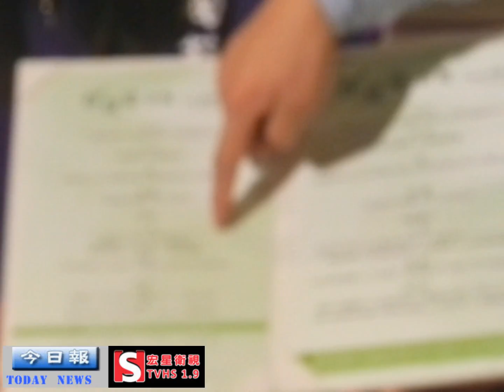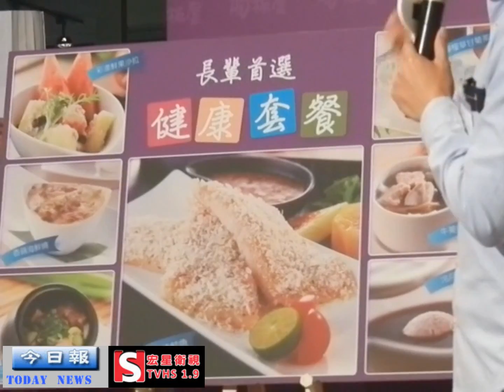陶板屋首創大字版菜單體貼熟齡族群